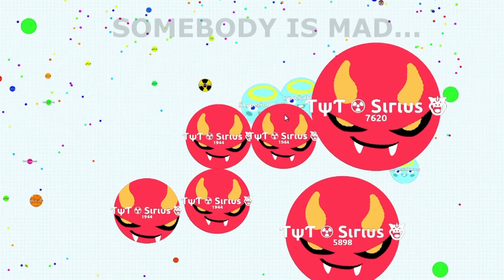DESTROYING TEAMS IN AGARIO // Agar.io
New destroying Teams in Agario! Some insane Agario Moments with TYT Can, Crystal and Sirius! Also nice splitrunning Gameplays and awesome Tricksplits with good Highscores!

Add me on Snapchat: RYouSirius

TYT & TYR  Clans are full right now! We are not recruiting anymore, sorry.